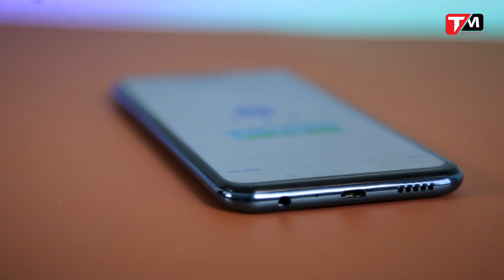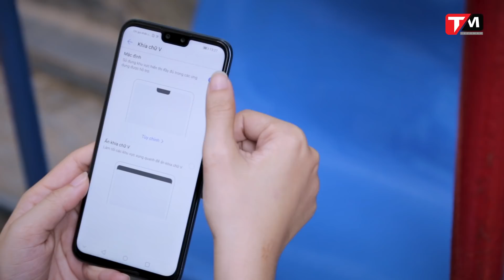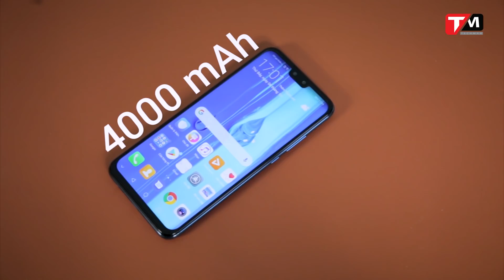Huawei tung smartphone hơn 5 triệu tấn công phân khúc tầm trung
Khi vừa nhìn vào em Huawei Y9 này mình cảm thấy khá bóng bẩy, bắt mắt bởi mặt lưng giả kính cộng thêm khung viền được làm bóng nữa. Chính kiểu thiết kế này giúp Y9 trông cao cấp hơn so với mức giá mà sản phẩm đang sở hữu. Nhưng cũng như bao thiết bị có mặt lưng giả kính khác, Y9 dễ bám vân tay và mồ hôi, và tương đối dễ xước nên khi sử dụng các bạn cần phải hết sức cẩn thận để lưu giữ vẻ đẹp của sản phẩm.